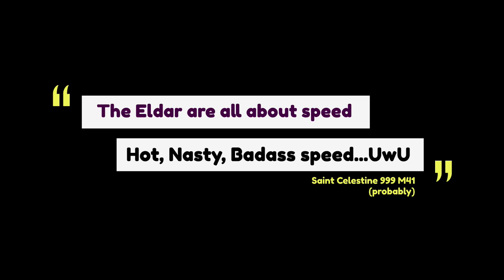A Tankers View of Eldar (Aeldari) Tanks | Warhammer 40K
Put on the Eldar version of Fortunate son and strap in as we look at Eldar hover-tanks

Credits:
Video: DVIDS, DoW 1/2/3 BFGA 2
Art: Pngaaa.com, lexicanum, DA
Music: Coronation of the Dark Emperor- Stellaris OST , bada baa baa -  Getty music library